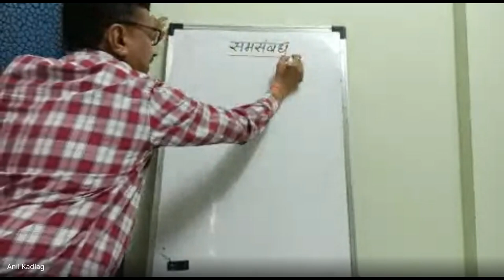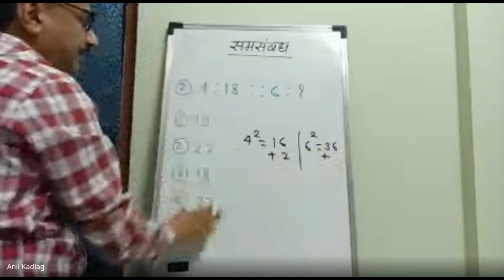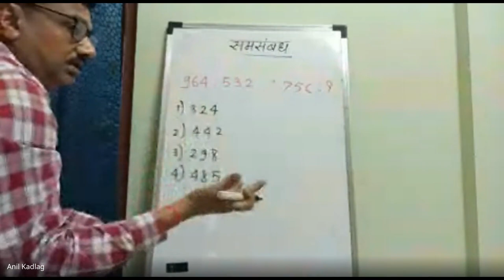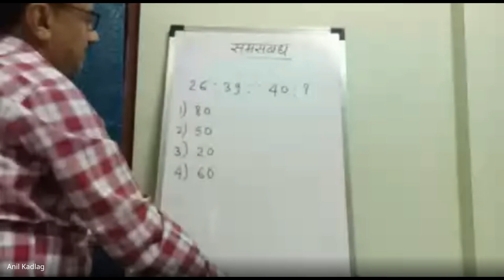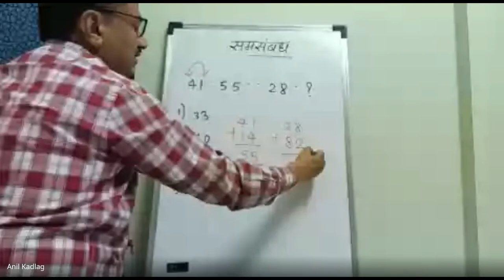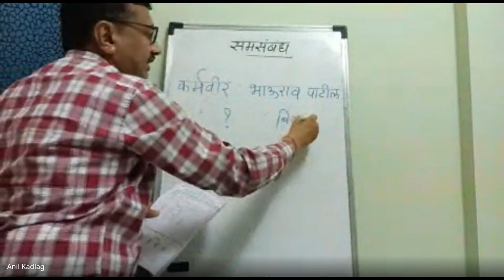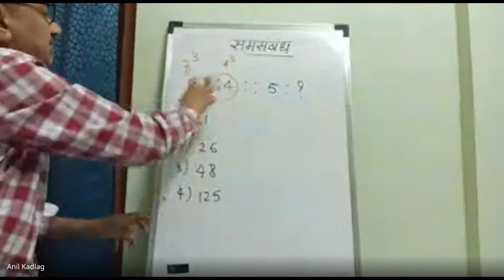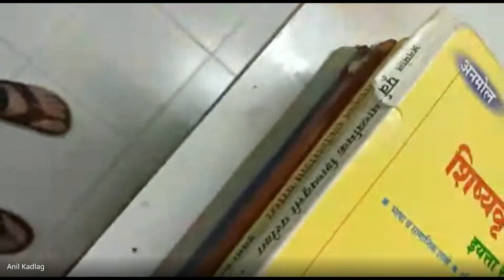शिष्यवृत्ती अहमदनगर 5 वी 2024 01 20 17 05 GMT+5 30